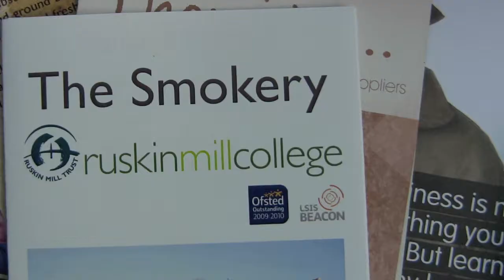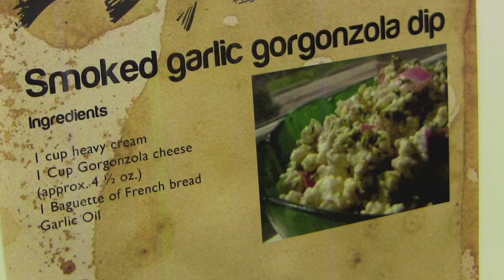The Smokery launch @ Ruskin Mill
A film by Philip Booth of the opening of the new Ruskin Mill Smokery just outside Nailsworth. In the film we hear more about the project and talk to many of the people who made it possible.